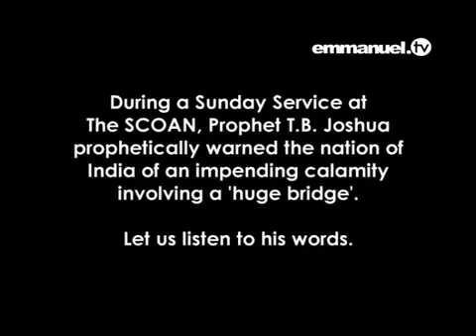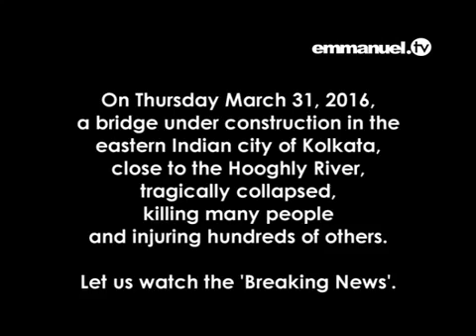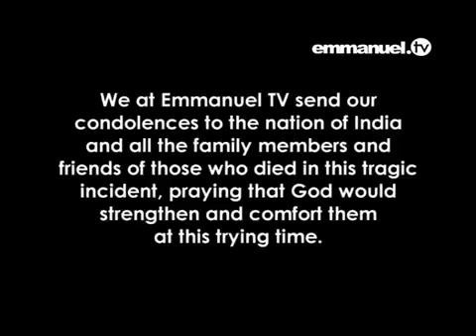Prophesy About Bridge Collapse In Kolkata, India